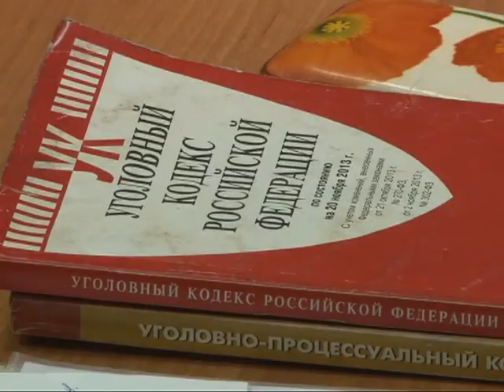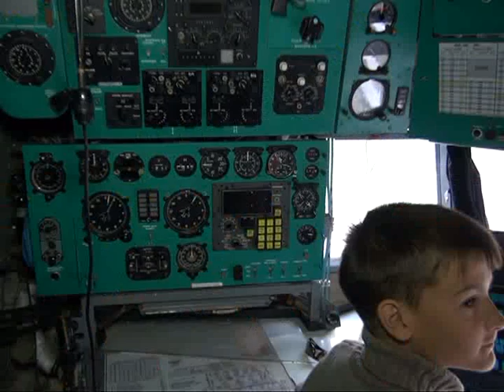Время Говорить - новости Рязани 18.08.14